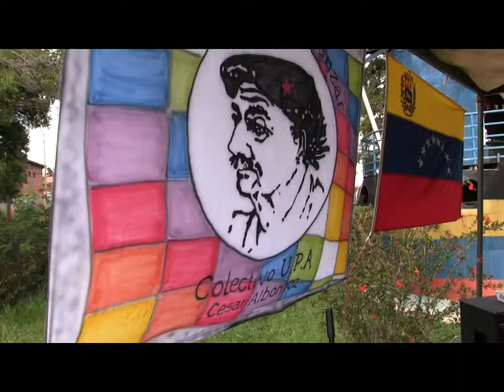Mérida le rinde tributo al cantor del pueblo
Homenaje a Alí Primera. 31 de octubre de 2015. Mérida - Venezuela